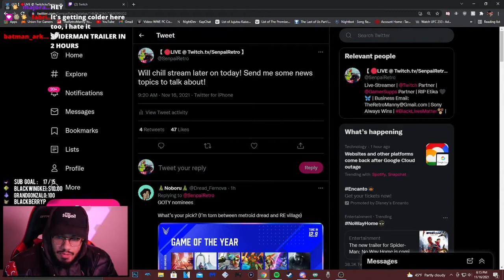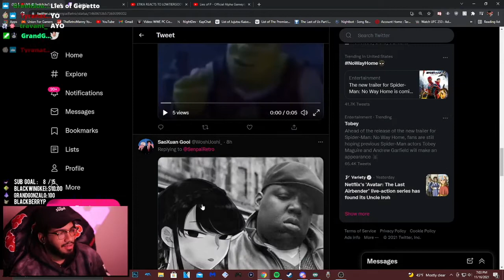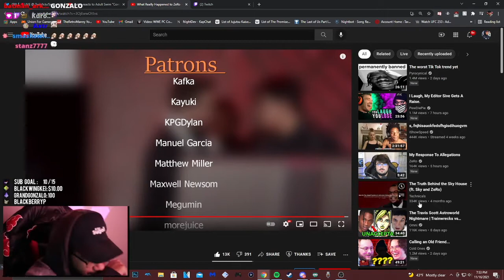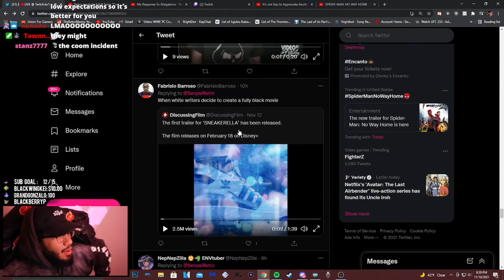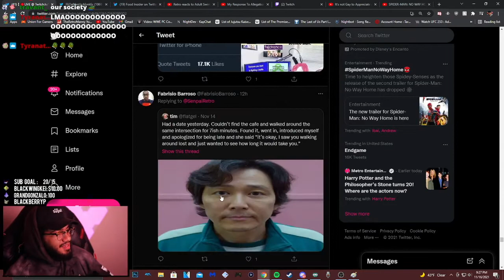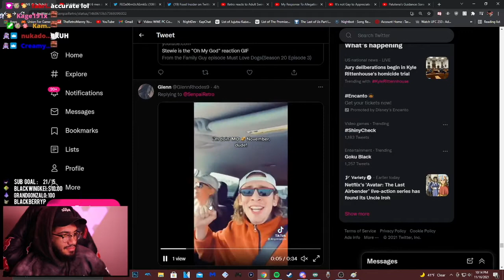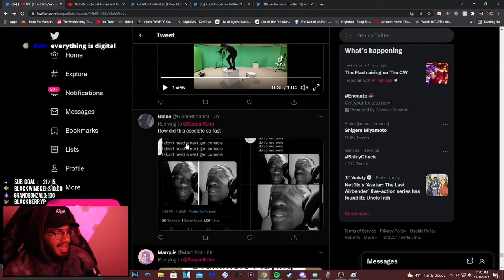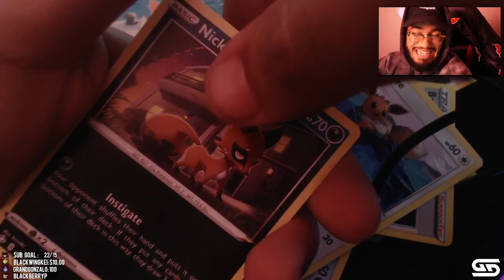Retro catches up with the news (11.16.21)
Includes the Technicals vid on Zero and smash community and Retro talking about Travis Scott concert
Also none of my tweets popped up here but ig that's what I gotta sacrifice for Dr stoner :')